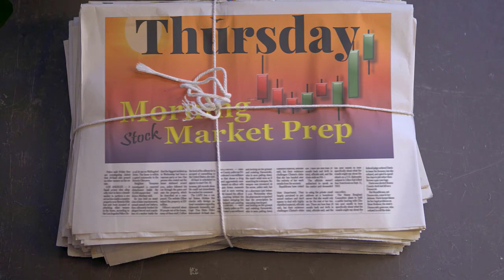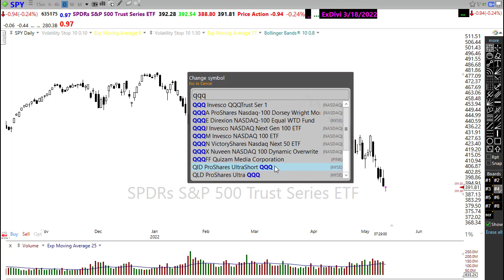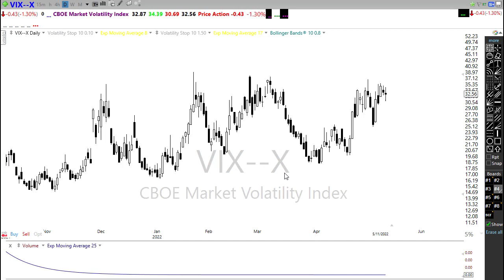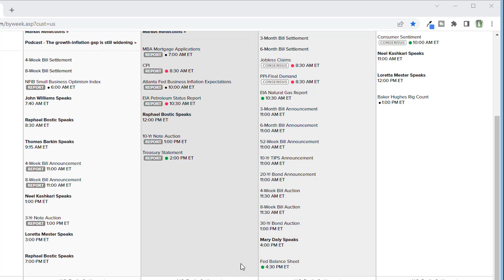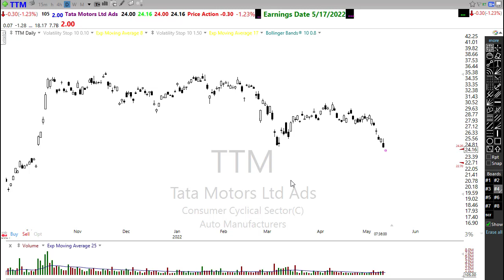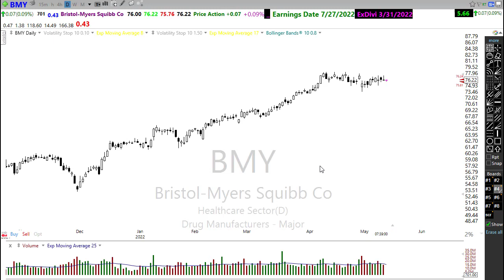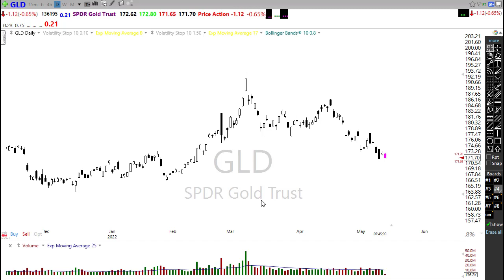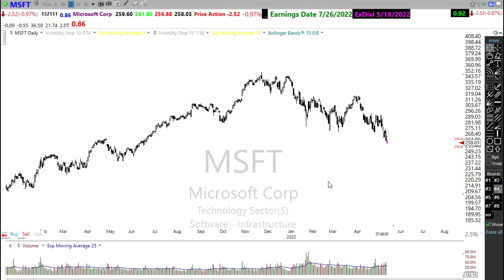Morning Market Prep | Stock & Options Trading | 5-12-22